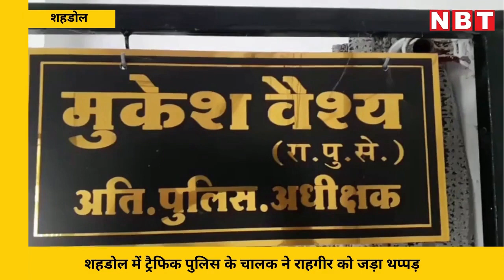Madhya Pradesh: Shahdol में अफसर के सामने Police Constable ने राहगीर को जड़ा थप्पड़, Viral Video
एमपी पुलिस वसूली के दौरान बदसलूकी से भी बाज नहीं आती है। यातायात का पाठ पढ़ाने वाली ट्रैफिक पुलिस के तो कहने ही नहीं हैं। शहडोल जिले से एक वीडियो सामने आया है, जिसमें कॉन्स्टेबल ने राहगीर से 5 हजार रुपये की मांग की है। जब उसने पैसे देने में आनाकानी की तो अफसर के सामने ही कॉन्स्टेबल ने थप्पड़ जड़ दिया है।

सोशल मीडिया पर शहडोल पुलिस का यह वीडियो तेजी से वायरल हो रहा है। इस वीडियो में पुलिस का कॉन्स्टेबल एक राहगीर को सरेआम थप्पड़ मारते दिख रहा है। वायरल वीडियो शहडोल कोतवाली क्षेत्र के जेल बिल्डिंग के पास का है। इस वीडियो में पुलिसकर्मी राहगीर को यातायात प्रभारी की मौजूदगी में थप्पड़ मार रहा है और राहगीर सड़क के किनारे रहम की भीख मांग रहा है।